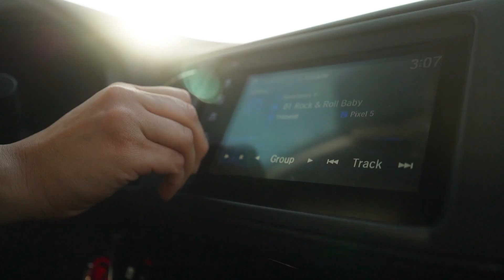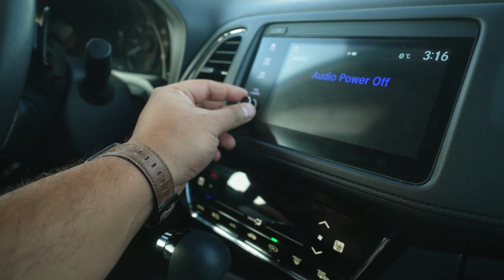Something New :)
Thank you guys for following the channel, we appreciate the love. If you're looking for Mateo cuteness, hes got a solo act at the very end haha.